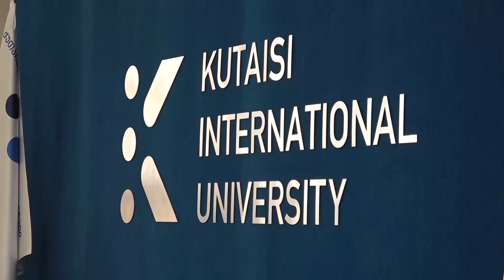მემორანდუმი ა. წერეთლის სახ. ქუთაისის N1 საჯარო სკოლასთან